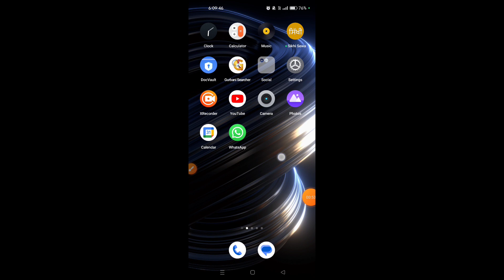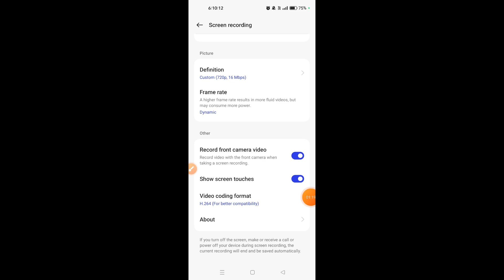How to record screen in Oppo A18 with audio || Oppo A18 me screen recording kaise kare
hello dosto, aaj maine is video me bataya hai ki Oppo A18 me screen recording kaise karte hain internal audio ke saath, dosto Oppo A18 me screen record karna bahut aasan hai. agar aap bhi janna chahate hain ki Oppo A18 me Audio ke sath screen record kaise kare to is video ko pura dekhiyega, thanks friends.

Hello friends, in this video, I've explained how to screen record with internal audio on Oppo A18. Screen recording with internal audio on Oppo A18 is very easy. If you want to know how to screen record with audio on Oppo A18, be sure to watch this entire video. Thanks, friends.

How to record screen in Oppo A18 with audio
Oppo A18 me screen recording kaise kare
How to record screen on Oppo A18 with internal sound
how to record screen on Oppo A18
Oppo A18 me screen kaise record kare
Oppo A18 me screen recording kaise karte hain
Oppo A18 me audio ke saath screen record kaise kare
how to record screen on Oppo A18 with sound
Oppo A18 me pubg screen record kaise kare
Oppo A18 me game ke liye screen kaise record kare
Oppo A18 screen recording
Oppo A18 screen recording with sound
Oppo A18 screen recording with internal sound
Oppo A18